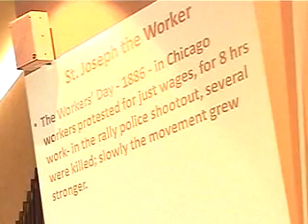Tamil Sunday Mass 05/06/12 (Part 2)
Sunday Tamil mass  May 06.2012  Part-2